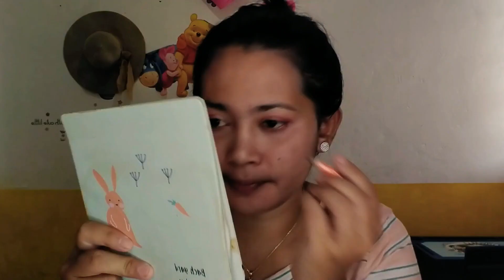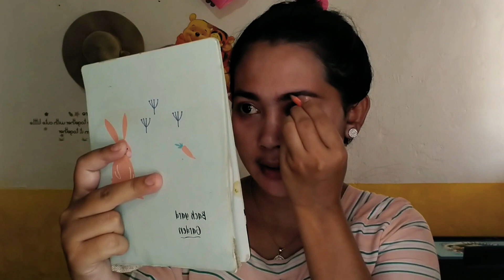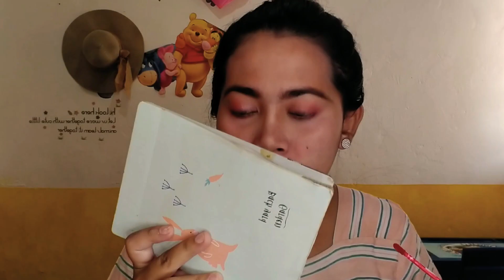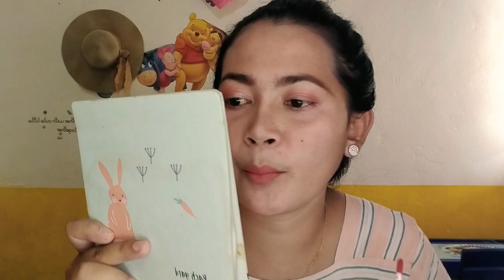TUTORIAL MAKEUP KONDANGAN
disini aku pakai
spf dr Wardah white scret
lipstik silkygirl
lipstik madamgie
lipstik implora
eye shadow dari silkygirl
balshon dr madamgie
bedak venus
pensil alis Viva

selamat belanja dan mencoba temen temen